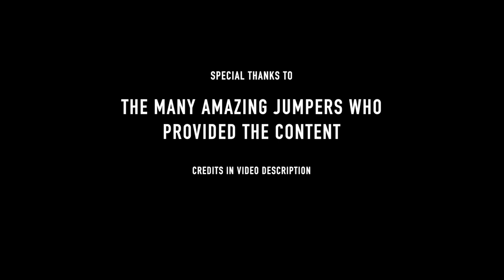Turkey Boogie | BASE Jumping Movie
Turkey Boogie - Annual BASE Jumping Event

Credits: Joe Nesbitt, AJ Stuyvenberg, Max & Eva Withman, Cathrine Vaillancourt Roy, Christopher Kotscah, Cody Matechuk, Dave T. Rave, SoCalBum, Scotty Bob, Gordon Murmur, Sam Hardy, Sam (from Australia), Cavin Macbeth, Matt Laj, Nicholas Reyes, Samuel Mourik, Sean Chuma, Travis Tripp, Matt Blank, Tim Howell.  (Is your name missing from the credits or misspelled?